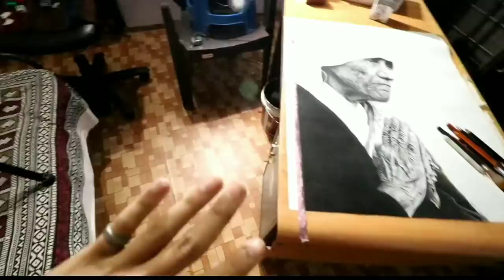I love to draw At Night 😍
hit likes.